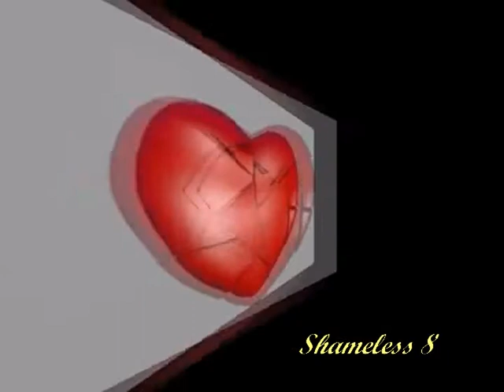Something's Breaking - Engelbert Humperdinck